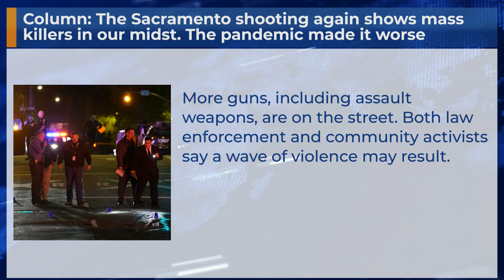Column: The Sacramento shooting again shows mass killers in our midst. The pandemic made it worse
More guns, including assault weapons, are on the street. Both law enforcement and community activists say a wave of violence may result.